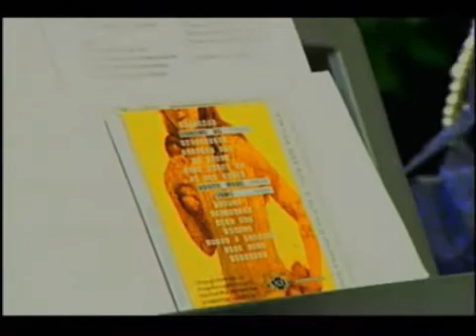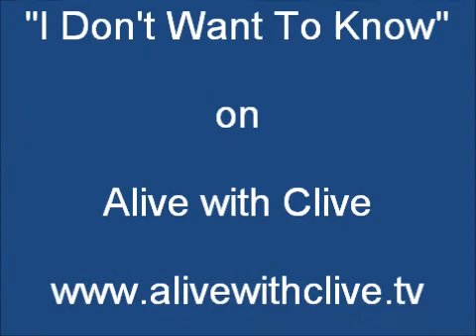"I Don't Want To Know" by Inna Beynishes on Alive with Clive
Inna Beynishes, accompanied by Roberto Perez, sings "I Don't Want To Know" on January 21, 2011, on Alive with Clive hosted by Clive Swersky.  To vote for Inna Beynishes to be in The Alive with Clive Top 20, go To become a member of The Alive with Clive Global Community and see This Week on Alive with Clive free each week, go For more information about Alive with Clive, go To read and subscribe to Clive Swersky's Blog, go